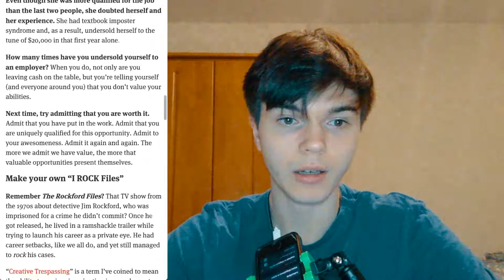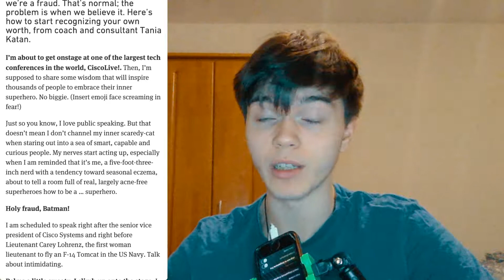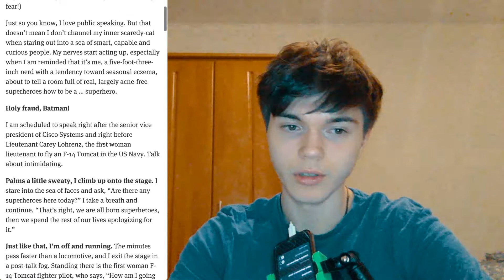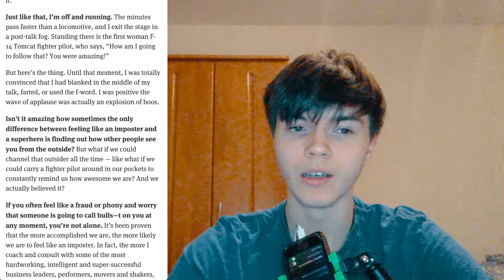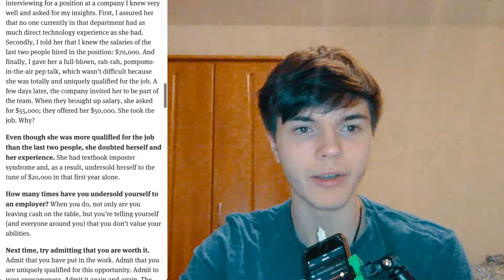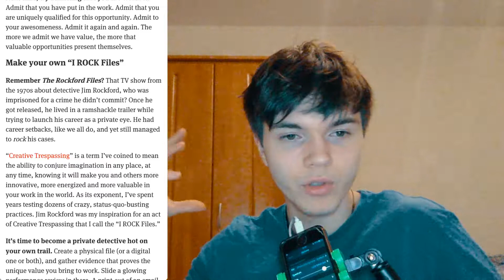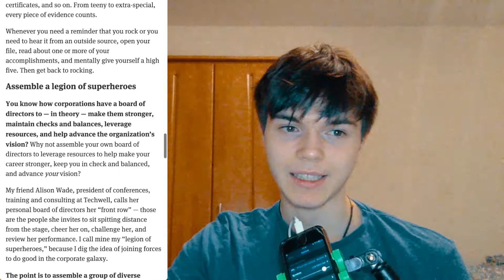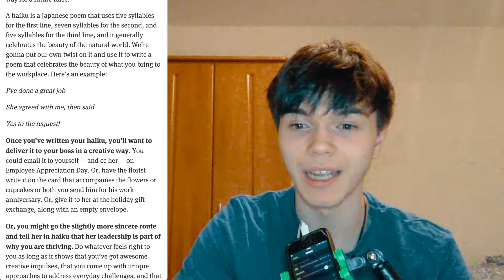4 Ways To Start BELIEVING In YOURSELF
This episode of the Self Development With Tactics / SDWT Podcast is all about the ideas.ted.com article "4 Ways to quiet imposter syndrome and start believing in yourself" by Tania Katan and from her new book. As the title already says, we are talking about how you can stop doubting yourself and start believing in yourself, in an amazing person. Because you are amazing. So in detail: She talks about a story about a speech she gave in front of a lot of people and how it actually turned out and why we somehow need some external appreciation for what we are doing, that more successful people have to fight more, why you need to stand for yourself and know your values and an interesting story related to that, why having a bigger goal might help, making your own "I rock files" and what those are, a story about an private detective, that a group of friends help and writing and distributing your own haiku. I hope I was able to provide you with some inspiration and motivation.
Love you